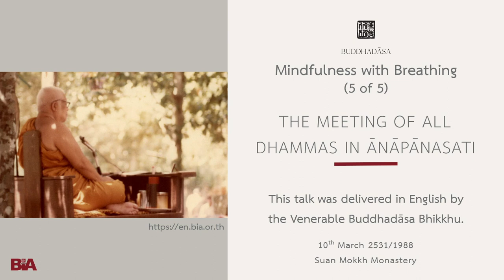8803 - [5 of 5] The Meeting of All Dhammas in Ānāpānasati | Buddhadāsa Bhikkhu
In the late 1980s and early 90s, until his health deteriorated too much, Ven. Ajahn Buddhadāsa gave regular lectures during the international retreats held at Suan Mokkh and then Suan Mokkh International. As these were given at the end of his life, they often focus on core concerns of Buddha-Dhamma.

This Dhamma teaching was offered by Tan Ajahn, in English, on 10th March 1988.

About Buddhadāsa Bhikkhu:

Buddhadasa Bhikkhu went forth as a bhikkhu in 1926, at the age of twenty. After a few years of study in Bangkok, which convinced him 'purity is not to be found in the big city,' he was inspired to live close with nature in order to investigate the Buddha-Dhamma. Thus, he established Suan Mokkhabalarama in 1932, near his hometown of Pum Riang. At that time, it was the only forest Dhamma Center and one of the few places dedicated to vipassana meditation in Southern Thailand. Word of Buddhadasa Bhikkhu, his work, and Suan Mokkh spread over the years so that they are easily described as 'one of the most influential events of Buddhist history in Siam.' Here, we can only mention some of the most interesting services he has rendered Buddhism.

His last project was to establish an International Dhamma Hermitage. This addition to Suan Mokkh was intended to provide facilities for:
- He left instruction for the building of Dhamma-Mata, a residential facility to support the dedicated study-practice of women.

Ajahn Buddhadasa died in 1993 after a series of heart attacks and strokes that he kept bouncing back from in order to teach. The final stroke occurred as he was preparing notes for a talk to be given on his birthday in two days (27 May). Suan Mokkh carries on in the hearts and actions of all those who have been inspired and guided by his example and words. Suan Mokkh is not so much a physical place as it is the space of liberation that we all must discover in this very life.